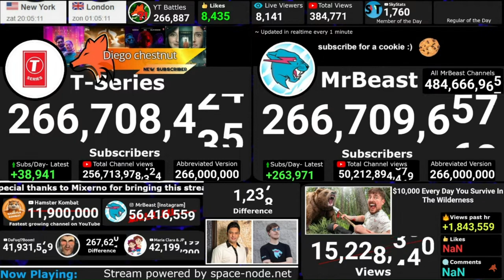mrbeast did it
he beat t series
congratulations @MrBeast
avenged Pewdiepie